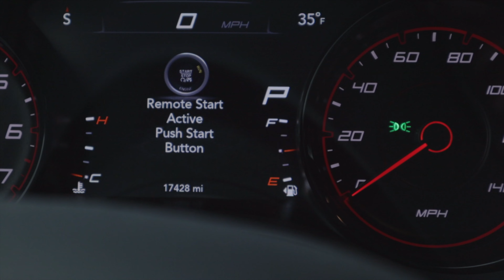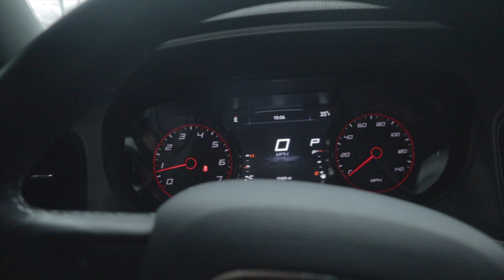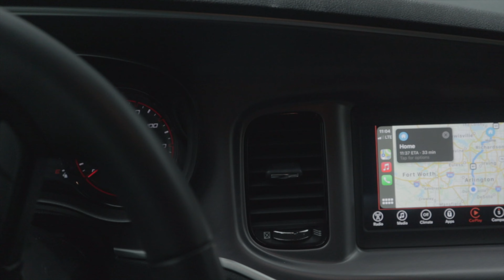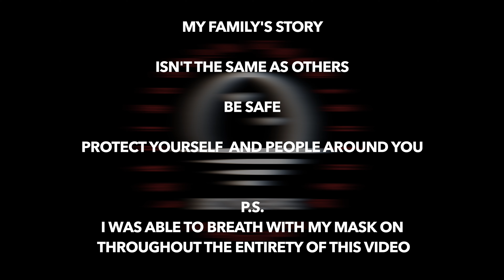My Family Caught Covid! | Not Click Bait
Yeah, so if you can read, you read it correctly. My family got the ViD. Christmas was cancelled for us, so I did some late shopping with my nieces while getting to the bottom of WHO got and spread Covid.

- Gear List -
  Lens - EF-M 15-45mm f/3.5-6.3 IS STM Lens